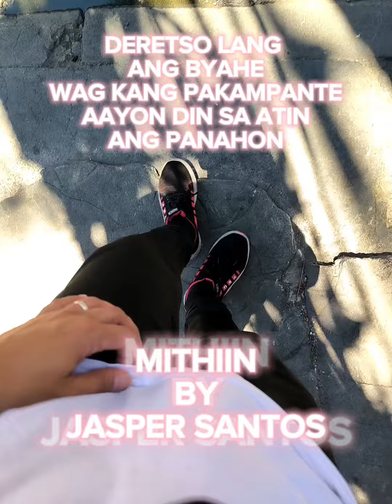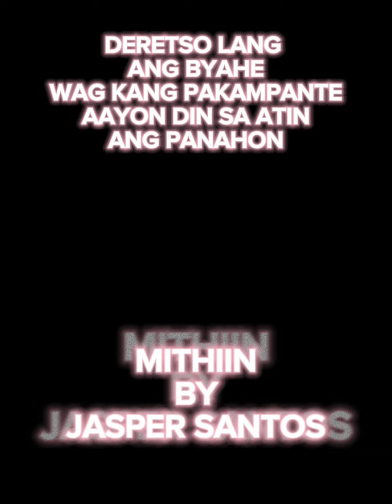mithiin by jasper santos bridge and chorus.